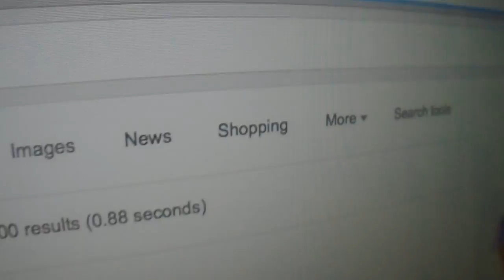Steven Zaher Ice Cream Desire